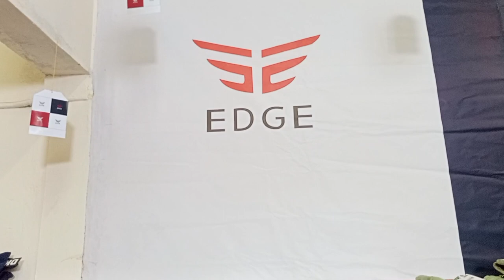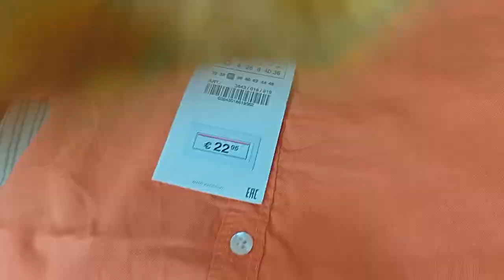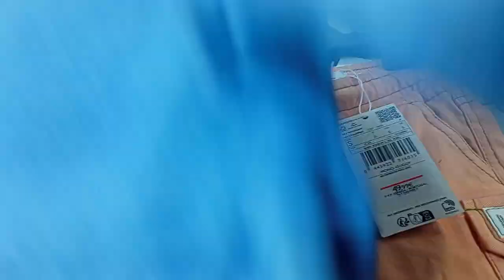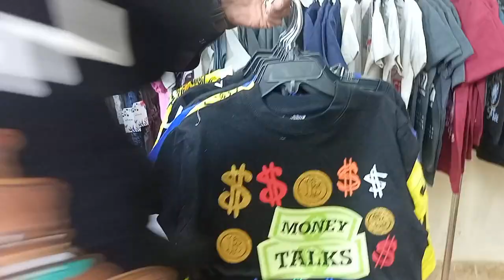Edge Clothing Factory Outlet | Special Offer | Kids Dresses | New Opening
Address: Edge Clothing Factory Outlet Near Madni Masjid , Amma Park,  Nagan Chowrangi Karachi

edge clothing factory outlet, kids clothes, kids dress, shirt, pent, clothes , affordable prices, low prices, saving price, new opening, sale, outlet